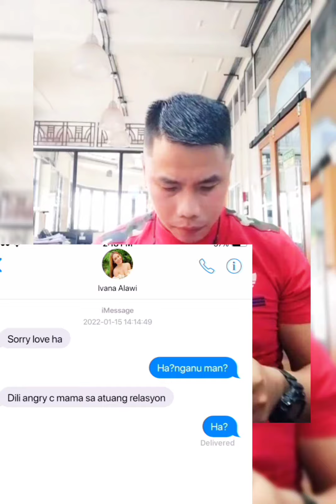Bogo Mp4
sakita man my loves oi💔